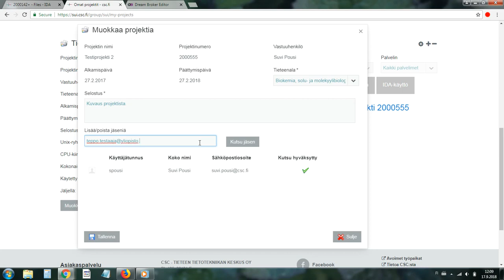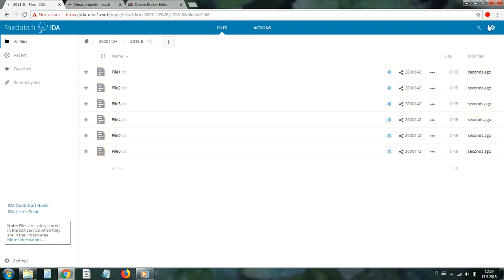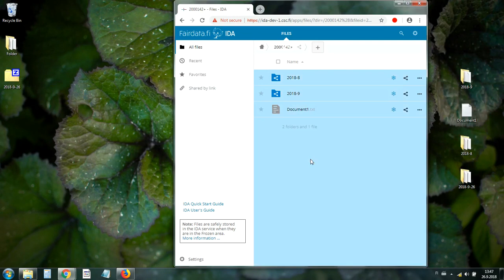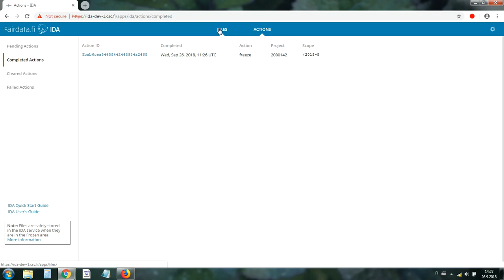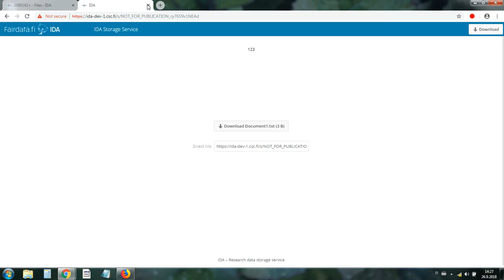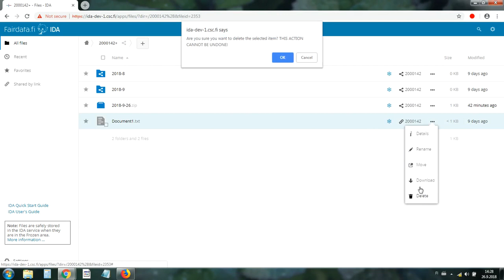Tutkimusdatan säilytyspalvelu IDAn esittely (2/2)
IDA-esittelyn toinen osa käy läpi palvelun toiminnallisuudet sen selainkäyttöliittymässä.